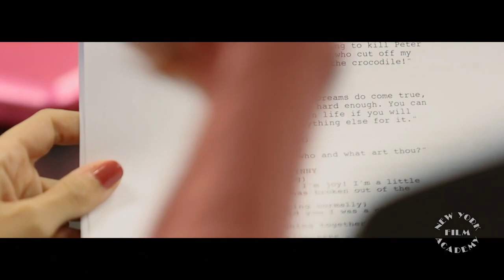NEW YORK FILM ACADEMY | KHUSHI KAPOOR reviews NYFA | Global Tree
Is acting/working in the film industry your dream? If yes, presenting NEW YORK FILM ACADEMY - You get to learn from the experts, the alumni and networking is humongous! Still not convinced? Listen to Ms. Khushi Kapoor daughter of India’s versatile actor SRIDEVI you'll fall in love with NYFA.